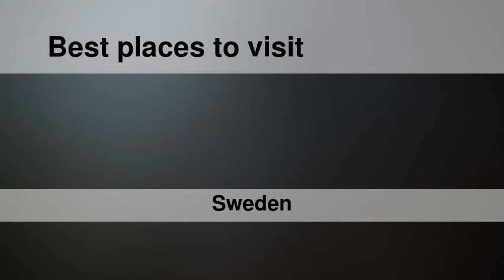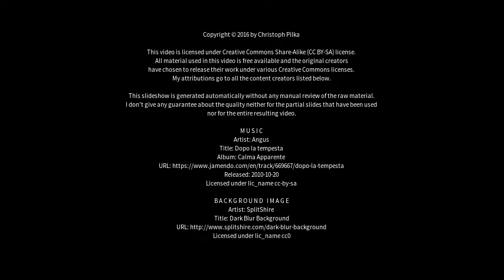Best places to visit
Best places to visit - Fagersta (Sweden) Best places to visit - Slideshows from all over the world - City trips, nature pictures, etc.